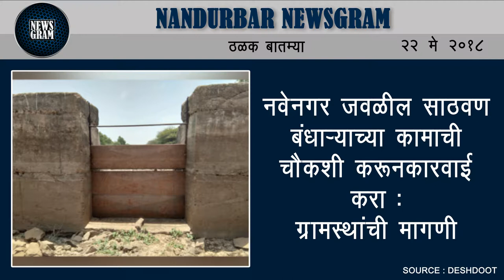Nandurbar Newsgram | Nandurbar News | Today's News Headlines | 22 May 2018